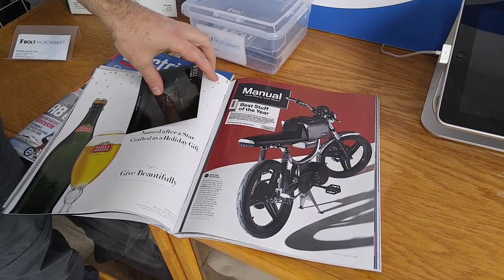Vlog #3: Don't forget your Sunglasses | 01/02/2016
Even on cloudy days; we should always remember to bring our sunglasses.  As photographers, we need to protect our eyes.

Two really cool meetings today.  First one to take a tour and test-ride with Bolt Motorbikes; they're the "Tesla" of electric bikes.  Then off to do a quick style blog photoshoot with Lauren Nicole in Golden Gate Park.

Special Thanks to:
Josh Rasumussen
Nathan Jauvtis
Zach Levenberg
Brian (sp) Kurten
Lauren Nicole